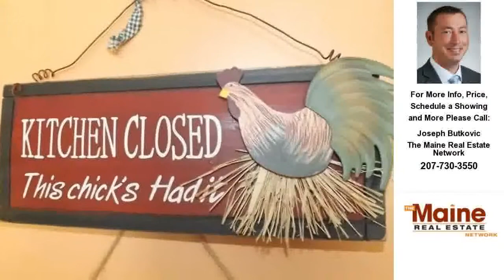51 Straw Road, Gorham, ME - $185,000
This is a great 4br, 2.5BA home is in a fantastic location with easy access to 95, yet out of the way and very quiet! Many updates including the furnace, roof, septic, and more. Enjoy the hot days in the pool and don't miss the huge HEATED garage! This one won't last!